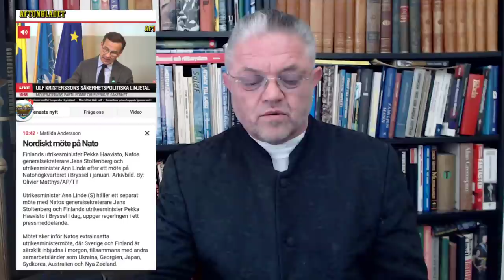Dominon som fäller - Carl Norberg 2022-04-06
Kärleken till pengar som egendom – till skillnad från kärleken till pengar som medel för livets glädjeämnen och realiteter – kommer att ses för vad det är: en ganska motbjudande morbiditet, en av dessa halvkriminella, halvpatologiska böjelser vilka man med en rysning överlämnar åt specialister inom mentalvården att ta hand om.

Alla sorters social seder och ekonomiska bruk som påverkar fördelningen av rikedom och ekonomiska belöningar och påföljder, vilka vi nu upprätthåller till vilket pris som helst, hur osmakliga och orättvisa de än i sig må vara, eftersom det är till oerhörd hjälp för ansamlandet av kapital, ska vi då äntligen vara fria att förkasta!

Orden är J. M. Keynes. Den förutseende nationalekonomens profetia har ännu inte slagit in; ej heller hans övertygande kalkyler om att automatisering, effektivisering och produktionsökning torde rendera arbetaren två tredjedelar mer fritid; det vill säga 10–15 i stället för 40-timmars arbetsvecka. Men förändringarnas tid är nu äntligen här...

Vice riksbankschefen: ”Räntan behöver höjas tidigare”

I ett tal på onsdagen meddelade vice riksbankschefen Martin Flodén att Riksbanken behöver omvärdera sin penningpolitiska plan.

”Det innebär att vi behöver höja räntan betydligt tidigare än vi planerade i februari”, säger han enligt ett pressmeddelande.

Martin Flodén betonar att Riksbanken inte kan påverka internationella priser på råvaror och frakt och att det därför är ”oundvikligt” att inflationen fortsätter vara hög den närmaste tiden.

”Men vår penningpolitik kan se till att den inte blir varaktigt hög”, säger han vidare.

Riksbanken har nästa penningpolitiska möte om tre veckor. I februari räknade direktionen med reporäntehöjning först under andra halvåret av 2024.

Estradörerna och trollkarlsschamanerna har bråda dagar nft!

Stöd oss:
SWISH: 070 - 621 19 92 (mottagare Sofia S)